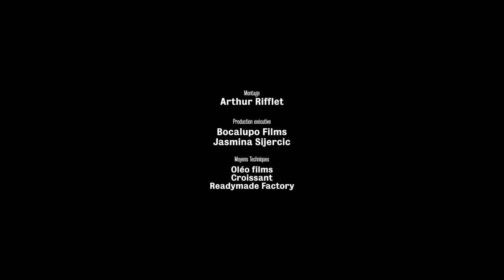Sophia Domancich & Simon Goubert - Pourquoi Pas Live at Jazzdor Berlin 2017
Sophia Domancich, piano
Simon Goubert, drums

Recorded live at Jazzdor Berlin Festival 2017
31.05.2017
Kesselhaus Kulturbrauerei, Berlin

Réalisation : Josselin Carré
Cadreurs : Émilie Prouteau, Célidja Pornon, Émile Cervia
Lumière : David Ketel
Son : Deutschlandfunk Kultur
Montage : Arthur Rifflet
Production exécutive : Bocalupo Films / Jasmina Sijercic
Moyens techniques : Croissant / Readymade Factory / Oleo Films